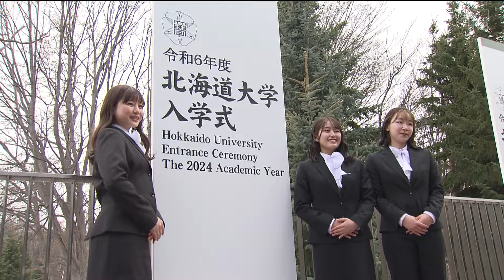北大で入学式 コロナ前同様に 保護者の人数制限なし 応援団の人数制限も解除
４日、北海道大学で入学式が行われました。今年は保護者の人数制限などがないコロナ前同様の入学式となりました。

真新しいスーツを着た新入生が集まった北海道大学の入学式。去年は午前と午後の二部に分けて行われましたが、今年はすべての学部の新入生が一堂に集まったほか、保護者の人数にも制限はありませんでした。
また、応援団の人数制限も解除され、会場には新入生へのエールが響きわたりました。

新入生）
「小さい頃から憧れの大学だったので、入学できたことが信じられないですし、頑張りたいなという希望にあふれています」、「自分の学びたいことをカスタマイズして学んでいきたいなと思っています」。

今年の入学生は2596人で、このうち道内からの進学者は3割ほどの797人です。